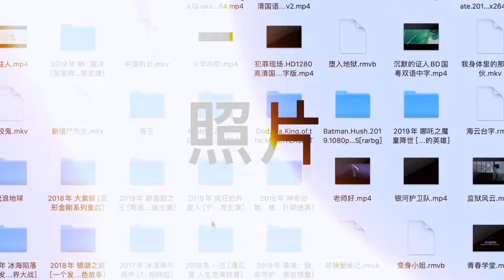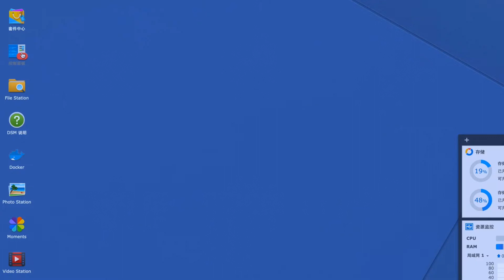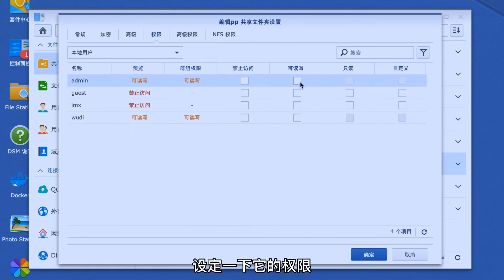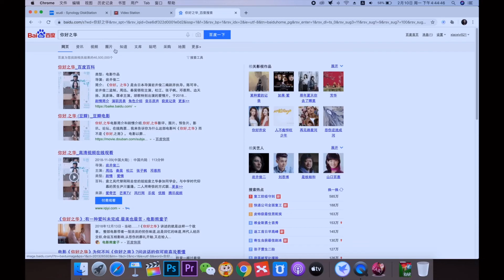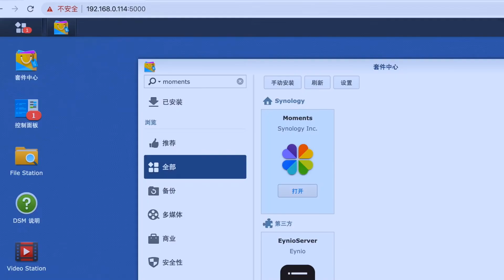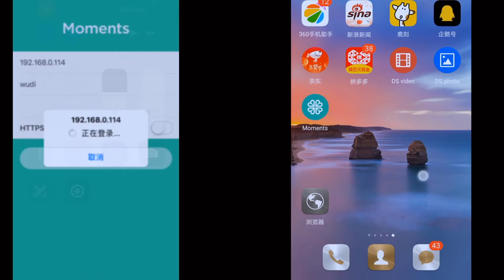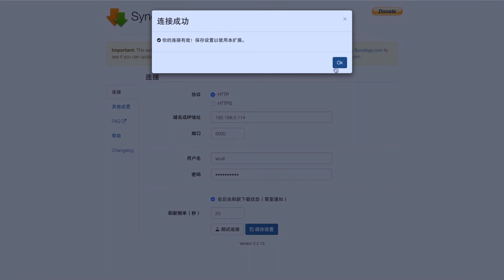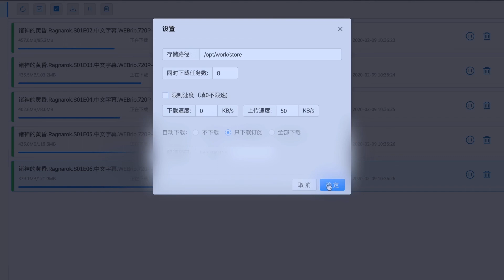这么多照片影片怎么办？家庭必备云存储利器NAS黑群晖值得买吗？288元黑科技真香 DS VIDEO+黑群晖+智能电视 打造自己豪华影音库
大家好我是鸽子，一个独立独行的“践”人，热爱分享！每周三更新，数码科技，VLOG，小短片~
我的社交平台：
微博：人至践则无敌  微信公众号/今日头条/哔哩哔哩/ YouTube：人至践则无敌
国外电报群： 无敌鸽的后花园

1什么是NAS和黑群晖?
NAS（Network Attached Storage：网络附属存储）按字面简单说就是连接在网络上，具备资料存储功能的装置，因此也称为“网络存储器”  把他理解成为专用数据存储服务器（你们家的媒体中心）
2.如何用黑裙晖组建自己的豪华影音库以及自动备份家庭所有成员的手机照片
 DS VIDEO+黑群晖+智能电视
3.分享一些电影资源网站和人人影视自动追剧设定
网站分享+人人影视docker端